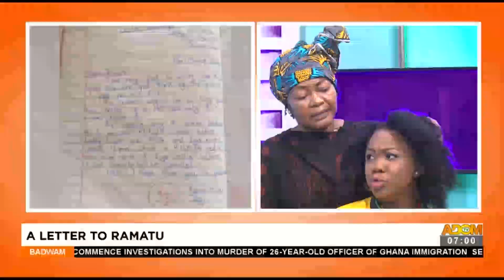A Letter to Ramatu- Badwam Ahosepe on Adom TV (25-3-22)